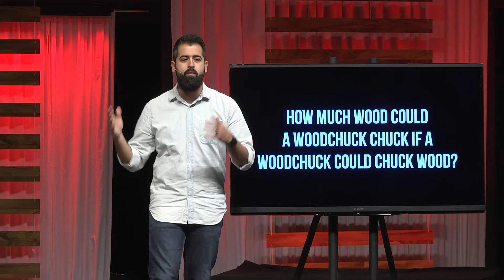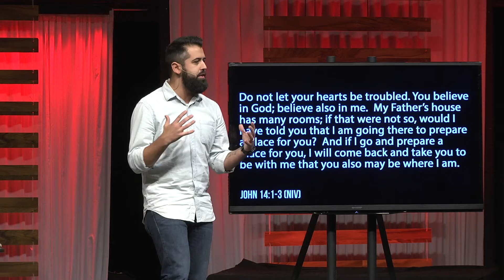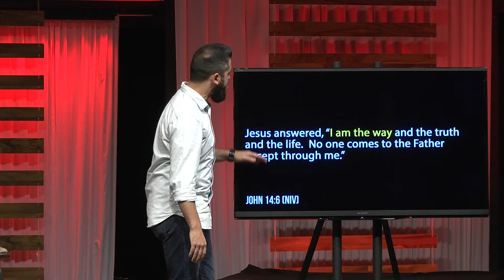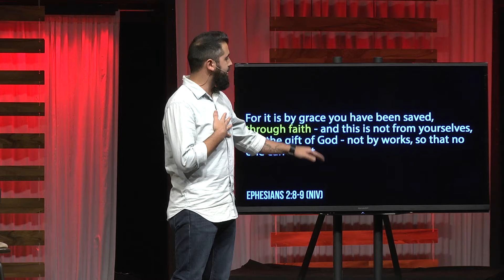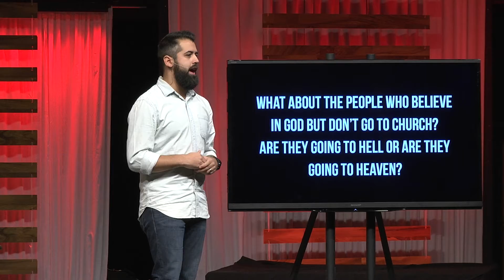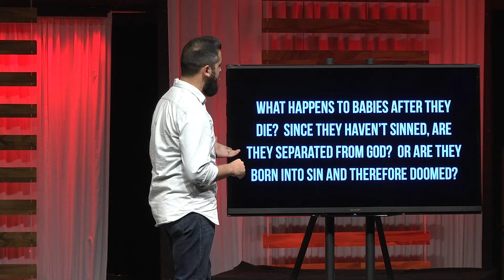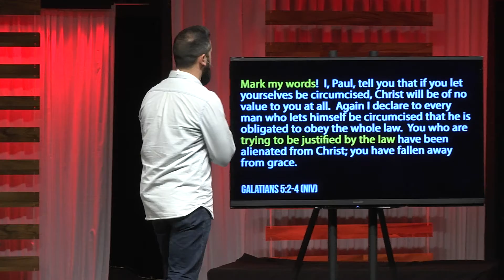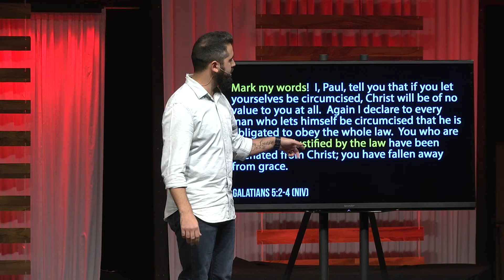Eternal Security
When it comes to the matter of eternity, nothing seems to cause us more confusion and uncertainty.  One hand, it seems that we like to believe that everyone goes to Heaven when they die.  On the other hand, each one of us secretly questions and worries about if we've done enough to make it in the door.  In this message, we tackle three separate questions, all dealing with eternal security, and look at what the scriptures teach us about how to actually get to Heaven.